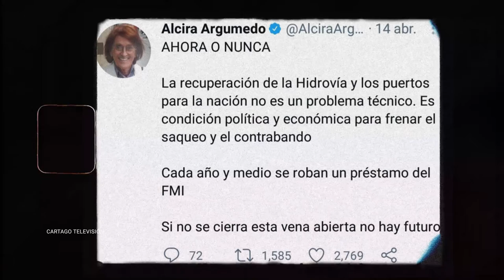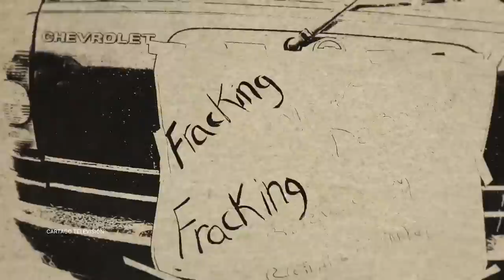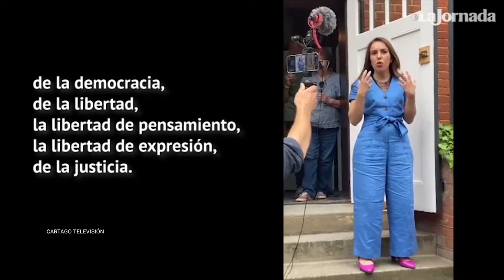Análisis de Adriana Meyer sobre la posible extradición de Julian Assange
Se emite por @SomoselValle en el Alto Valle de Río Negro y Neuquén
Se emite por FLOW canal 526
Martes 12.30
Miércoles 11:30
Jueves 18:30
Viernes 15:30
Sábado 11:30
Domingo 23:30

El activista Julian Assange recurre ante el Tribunal Superior de Londres su extradición a EEUU
El periodista y fundador de WikiLeaks podría enfrentarse a 175 años de cárcel por delitos de espionaje e intrusión informática.
Juzgar a Assange es un claro intento de amedrentar al resto de profesionales de los medios de comunicación que denuncian y hacen públicos los trapos sucios del poder.